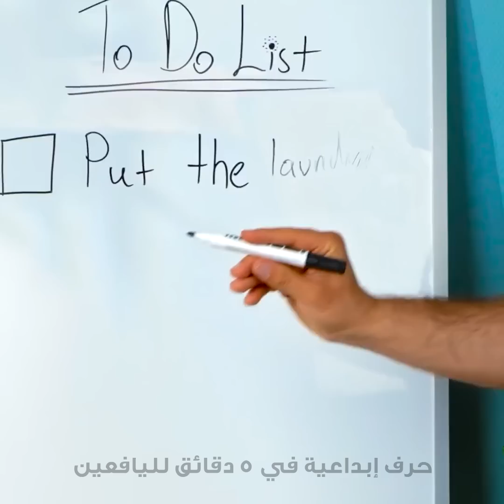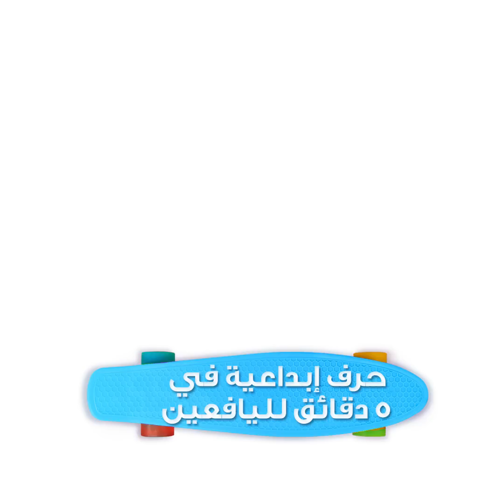حيل حياتية متنوعة لن تخذلكم أبداً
الطوابع الزمنية:
00:48 فشار البطيخ
01:57 طهي البيض على الشواية
04:33 حيل طبخ مبتكرة
06:59 حيل الميكروويف